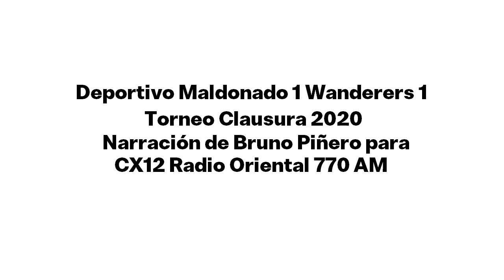Deportivo Maldonado 1 Wanderers 1 - Clausura 2020 (por Bruno Piñero)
Los goles de este empate, por Bruno Piñero para CX12 Radio Oriental 770 AM.